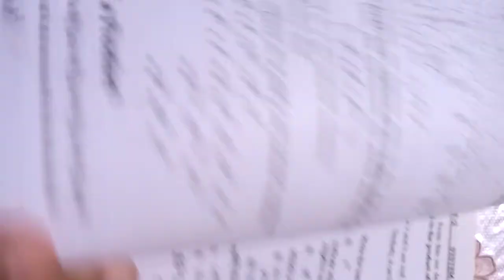Ch 2 laws of exponant, law of product of power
Ch 2 Real numbers, exponant, and radicand Matric math karachi